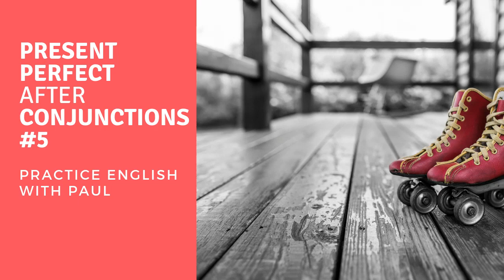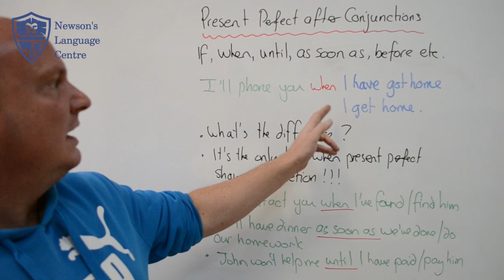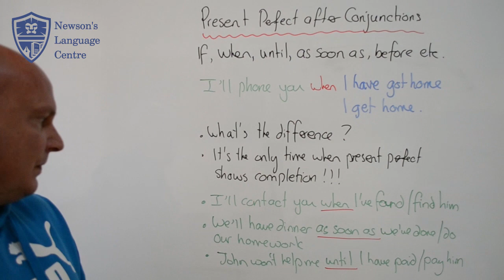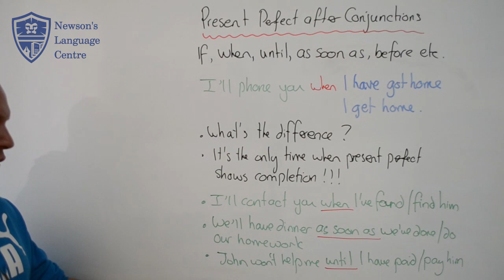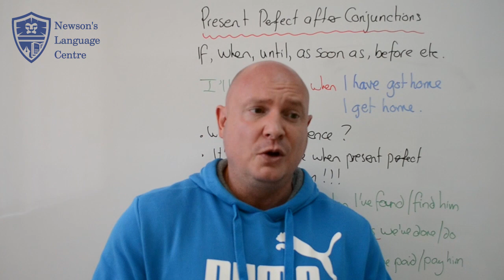Present Perfect after Conjunctions — with Paul Newson